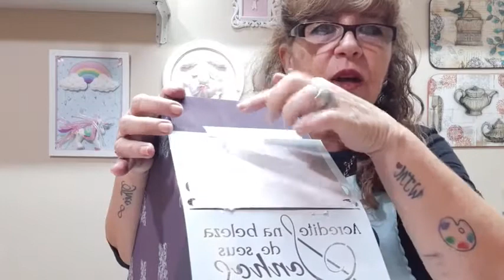Live 038 - Móvel de bijoux com scrapdecor stencil c/ textura e pintura em joia - by Susie Massafelli